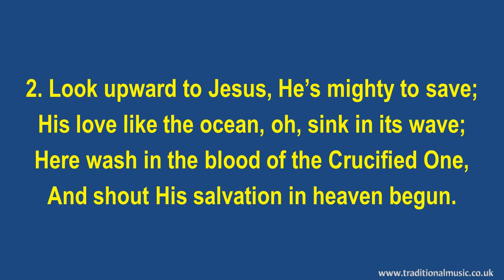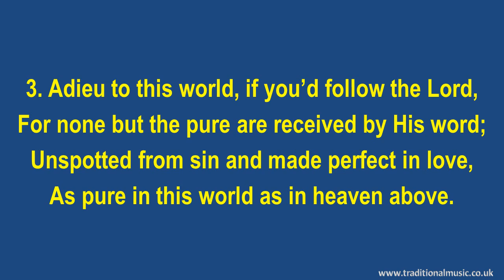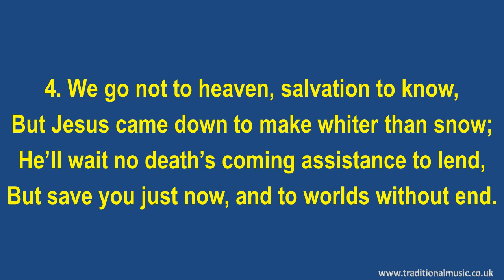Whiter Than Snow(Warner) - Hymn Lyrics & Music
Whiter Than Snow(Warner) - Song Lyrics with Orchestral backing music.

LYRICS:
Whiter than Snow
Daniel S. Warner, pub.1885
Music Barney E. Warren, pub.1888
har., pub.1893
Holiness, Salvation
Scripture: Psalm 51:7
CCLI N/A

1.Rejoice, little ones, in the promise divine,
The Savior has willed that His glory be thine;
Then walk in white raiment with Him here below,
The sheep of His fold must be whiter than snow.

2.Look upward to Jesus, He’s mighty to save;
His love like the ocean, oh, sink in its wave;
Here wash in the blood of the Crucified One,
And shout His salvation in heaven begun.

3.Adieu to this world, if you’d follow the Lord,
For none but the pure are received by His word;
Unspotted from sin and made perfect in love,
As pure in this world as in heaven above.

4.We go not to heaven, salvation to know,
But Jesus came down to make whiter than snow;
He’ll wait no death’s coming assistance to lend,
But save you just now, and to worlds without end.

5. Oh, do not dishonor the name of our King
To think that you cannot be free from all sin;
He died to redeem you, His promise is sure,
He’ll wash you and keep you eternally pure.

Thanks Rod